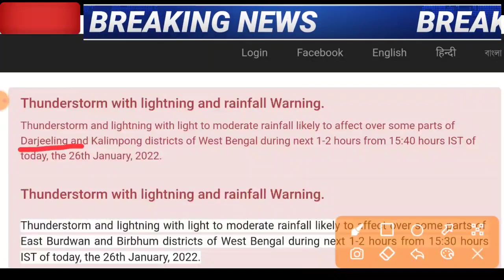🔴LIVE : Weather report today in Bengali | west bengal weather report | kolkata weather update bangla